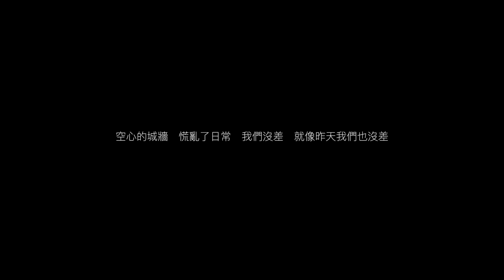草東沒有派對 - 如常 | Drum Cover By Harold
SUCH MATERIAL REMAINS THE PROPERTY OF THE ORIGINAL OWNER OF THE COPYRIGHT,
AND IS USED HERE FOR THE PURPOSES OF EDUCATION, COMPARISON, AND CRITICISM ONLY.)